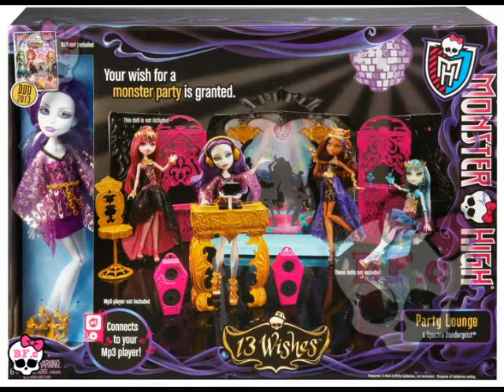NEW!!!!! Spectra Vondergeist 13 Wishes and her "DJ Set"!!!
"What You Waiting For" (Mishon)